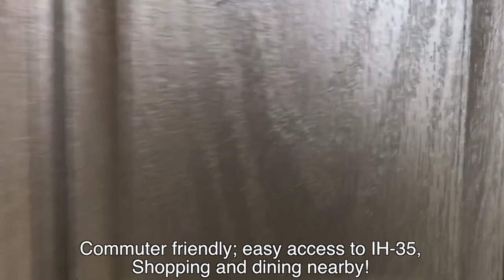San Antonio Homes for Rent 4BD/3BA by Property Management in San Antonio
Nicely built home in the new Legend Point Subdivision. Home features 4 bedrooms 2.5 baths, open floor plan, ceramic tile , tons of natural light, separate eating area, granite counter tops with tile back splash, nice size covered patio with fenced back yard. Commuter friendly; easy access to IH-35, Shopping and dining nearby!